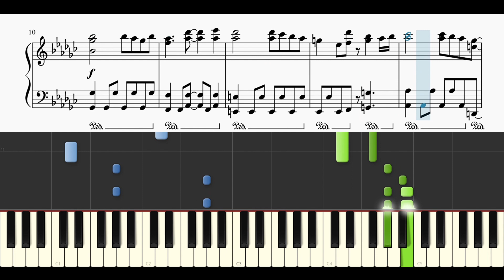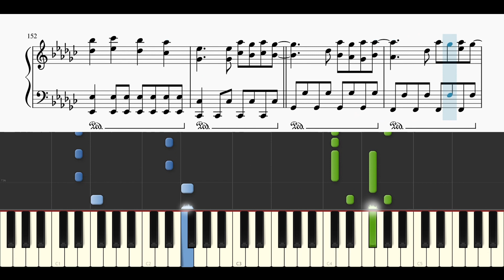乃木坂46 / 思い出ファースト【耳コピ楽譜上級】 (Piano cover)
本家様↓
乃木坂46 OFFICIAL YouTube CHANNEL
乃木坂46『思い出ファースト』